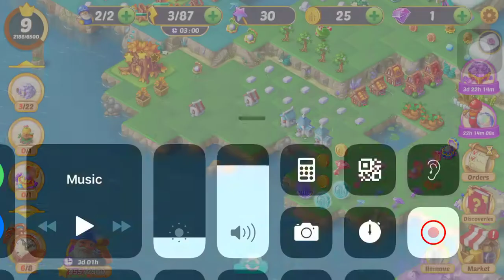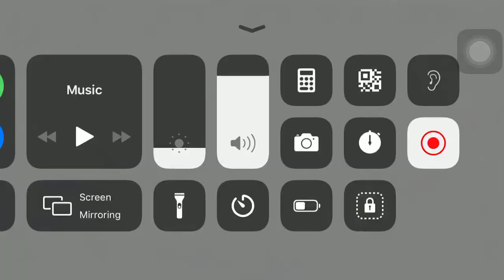EverMerge: Merge 3 Puzzle | evermerge game play | evermerge game tips | Android and ios moblie game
Evermerge is a puzzle game that combines elements of match-3 gameplay with city-building and resource management. In the game, players must match and merge different types of objects to unlock new resources and buildings. As they progress through the game, players will be able to unlock and collect new characters and resources, and use these to build up their own unique, magical world. Along the way, players will encounter a variety of challenges and puzzles, and will need to use strategy and resource management skills to overcome them. With beautiful graphics, engaging gameplay, and a variety of characters and resources to collect, Evermerge is a fun and addictive game that will keep players coming back for more.
EverMerge is a magical world that gets bigger and better with each discovery. Come play this part merge, part world-building puzzle game, as seen on TV! EverMerge's sandbox-style play offers endless possibilities and combinations!